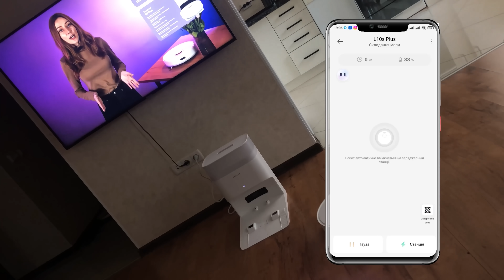Миючий робот пилосос Dreame Bot L10s Plus - якісне миття підлоги та автовивантаження сміття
Миючий робот-пилосос Dreame Bot L10s Plus – це дуже крутий сучасний пристрій, який здатний автоматично очищати підлогу від пилу, бруду та сміття, проводити сухе та вологе прибирання, якісно мити підлогу та автоматично може вивантажувати сміття в герметичний мішок. Також, він має дуже круту якість - це гарний баланс між можливостями, потужністю, зовнішнім виглядом та ціною! І ще багато крутих деталей, особливостей та прикладів прибирання Ви зможете побачити у огляді миючого робота пилососа Dreame L10s Plus!

00:00 Вступ
01:27 Чим новинка відрізняється від Dreame L10s Pro Gen2 та L10s Ultra?
03:15 Комплектація
03:51 Дизайн
05:05 Прибирання
07:45 Висновки